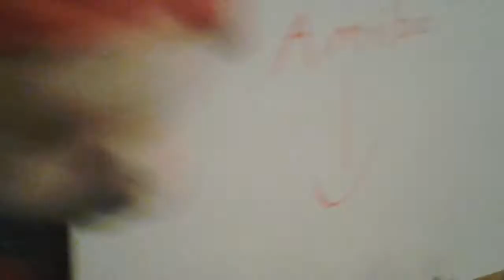SS: The amiibo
(stuffie shorts ep. 8) Whitepuppy and penny got mario maker but now want the special amiibo, so pluto and ruffy try to grab it before some collecters do.